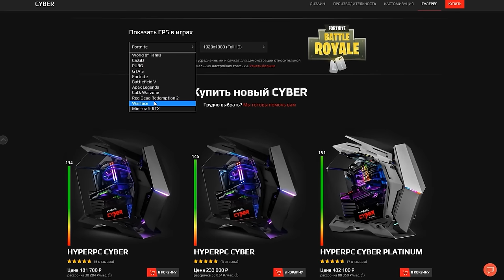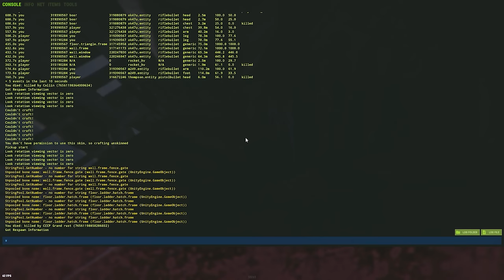ОПЕРАЦИЯ: Тухлый ветер! Захват вражеской БАЗЫ... Погоня на коптерах. CheZee. RUST | РАСТ